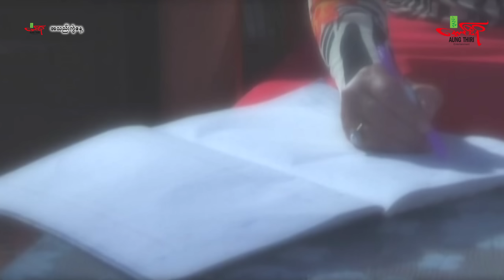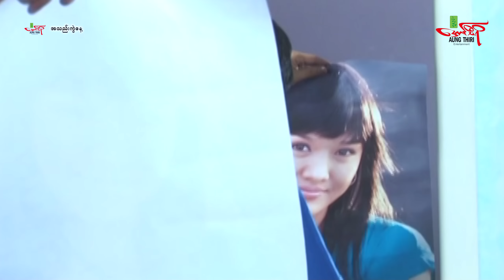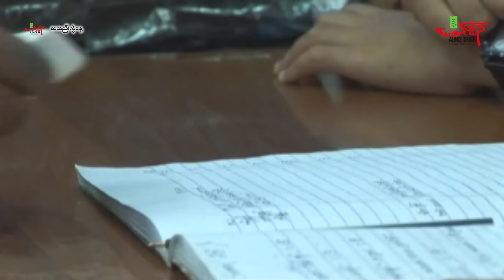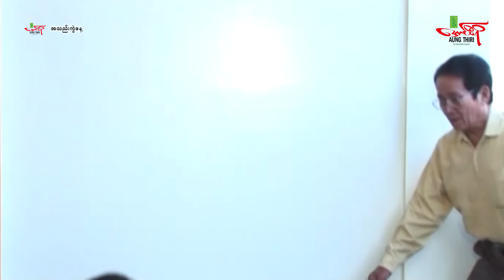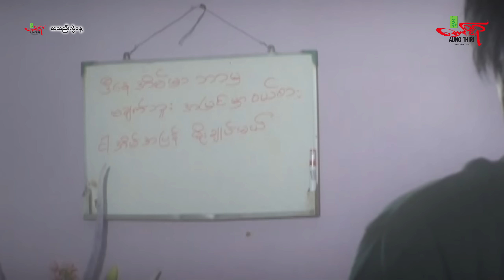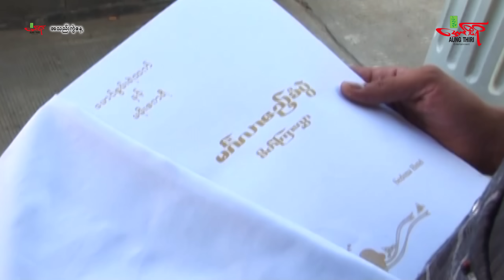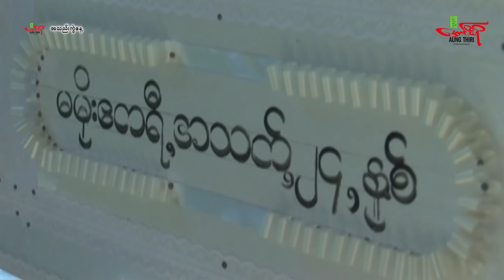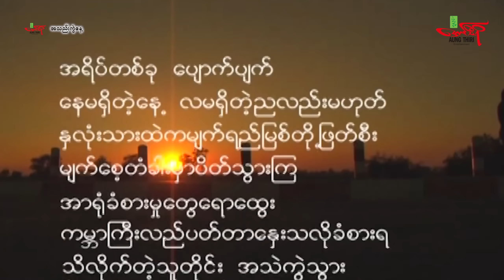အသည်းကွဲနေ့ - မင်းထက်ကျော်ဇင် သက်မွန်မြင့် ယွန်းရွှေရည် - Myanmar Movie ၊ မြန်မာဇာတ်ကား